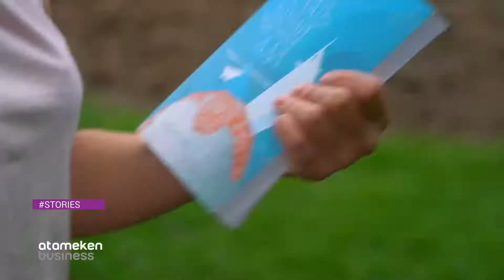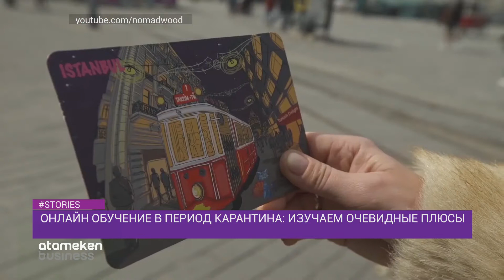Онлайн обучение в период карантина : изучаем очевидные плюсы .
В эпоху коронавируса нам всем приходится перестраивать свое отношение к обучающим процессам и все чаще выбирать онлайн формат. Герой нашей программы сегодня Алина Мустафина, журналист и писатель. Крутой журналистский бекграунд, свой взгляд на мир, на людей подтолкнули Алину развивать и продвигать формат сторителлинга и создать свой образовательный онлайн ресурс. О том, какие нюансы нужно учитывать, выбирая себе онлайн курс, сколько времени уделять на образовательный процесс и домашние задания, есть ли в этом толк, и действительно ли все ли зависит только от тебя узнаем в новом выпуске